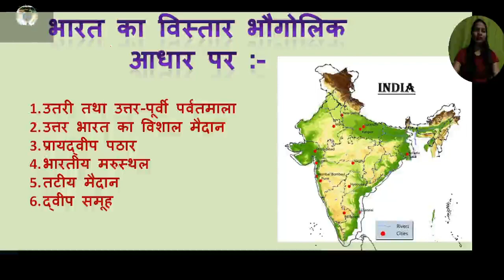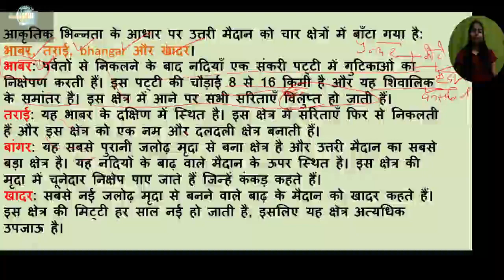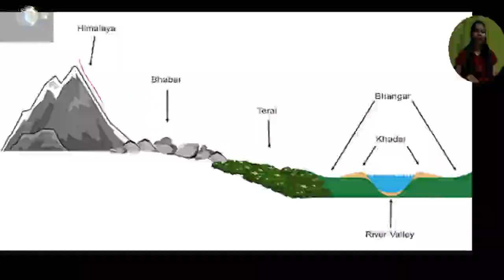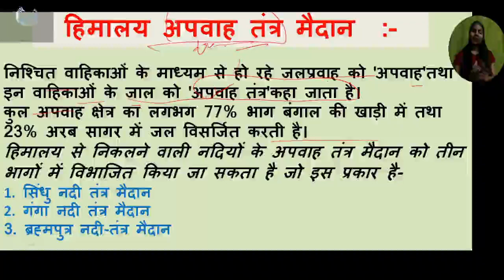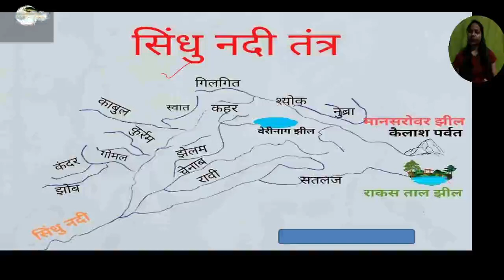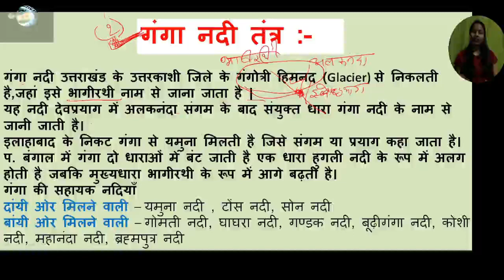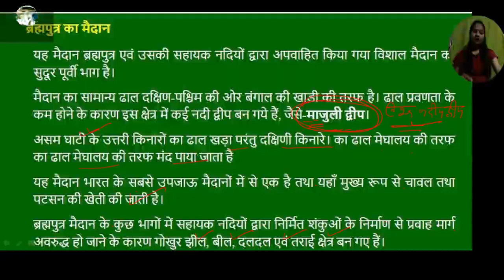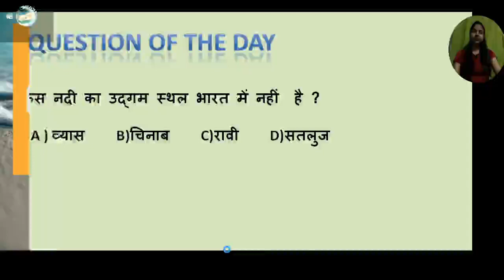उत्तर भारत का विशाल मैदान|UTTAR BHARAT KA VISHAL MAIDAN|भाबर,तराई ,खादर,बांगर#geography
Hello Aspirants,
इस विडियो में हम भारत के विशाल मैदान के बारे में जानेगे इसमें हम सिन्धु,गंगा और ब्रह्मपुत्र
के द्वारा बनाये गए मैदान के बारे में विस्तृत रूप से चर्चा करेगे साथ ही हम इनके नदी तंत्र के बारे में जानेगे. इसी विडियो में हम भाबर,तराई ,खादर,बांगर के बारे में देखेगे जो आपकी आगामी  परीक्षाओं जैसे UGCNET SSC UPSC RAILWAY और सभी ONE DAY EXAMINATIONS को ध्यान में रखते हुए BASIC TO ADVANCE LEVEL बताया गया है |